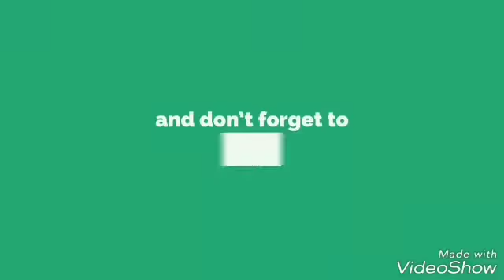BREAKING NEWS. A CHEMICAL COMPANY CAUGHT FIRE AT JEEDIMETLA IN PET BASHEERABAD PS LIMIT